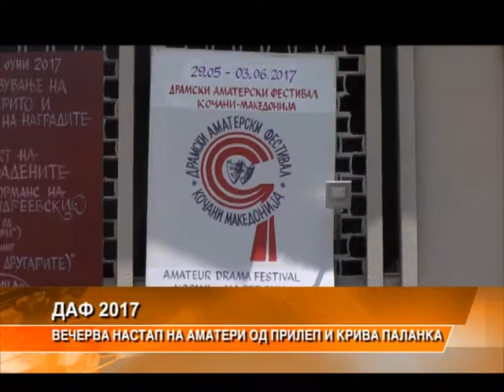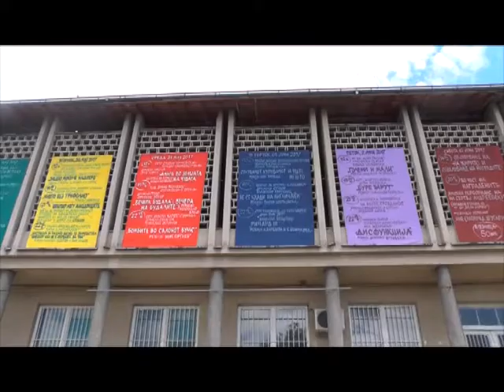Репертоар на ДАФ